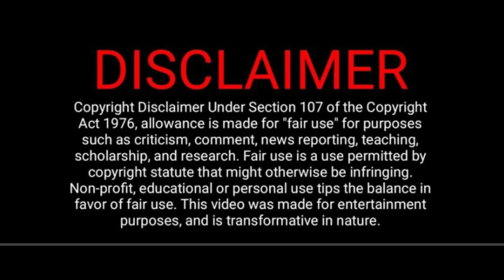The complicated love story of two rich brothers and orphan girl / Sand Princess Thai Drama / Part 1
Native Title: เจ้าหญิงเม็ดทราย
Drama Name:  Sand Princess
Genres: Friendship, Comedy, Romance, Drama

Sand Princess

# Sand Princess Explain  In Hindi
# Thai Drama
# Thai Drama In Hindi
# Chinese Drama
# Chinese Drama  In Hindi
# Korean  Drama